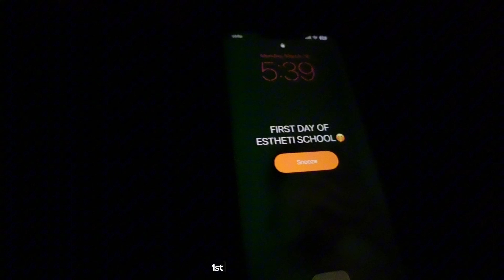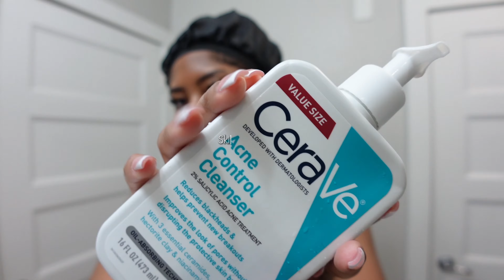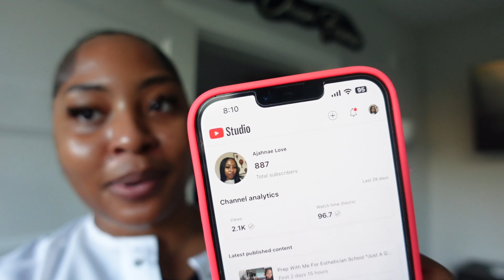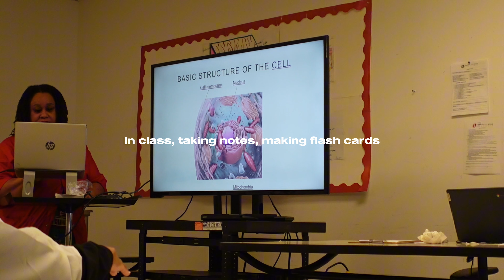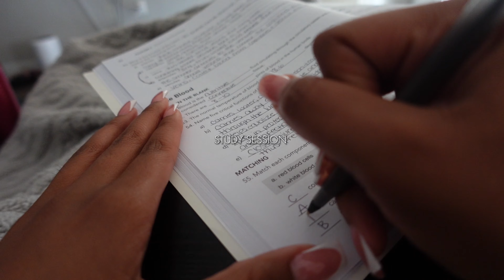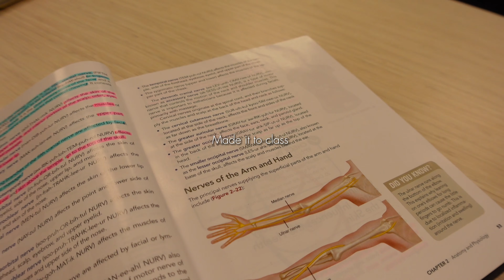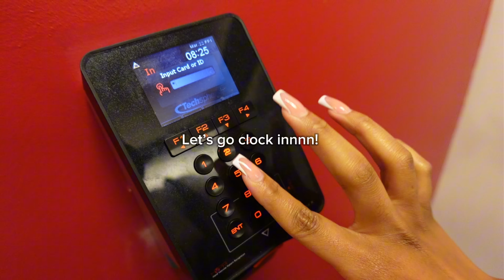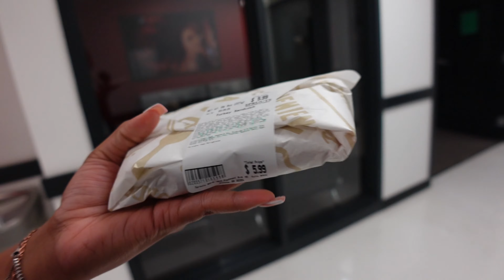Just a girl in her 20s ᥫ᭡. 5am Mornings as an Esthetician Student, Classes, Getting a Facial, GRWM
Happy New Year babes🥂 I hope 2024 treats us all amazing & may all your visions for the year come true ᥫ᭡.